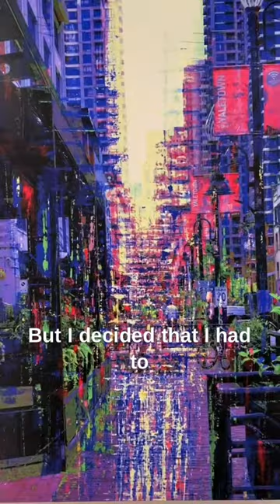David Tycho paintings and digital art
David Tycho speaking about his paintings and digital prints at Art Works Gallery in Vancouver, Canada.